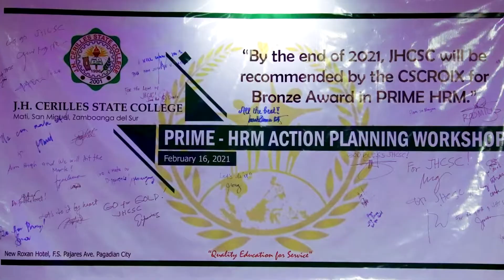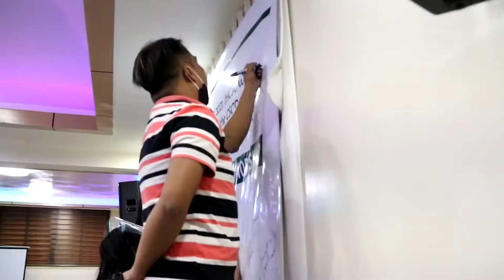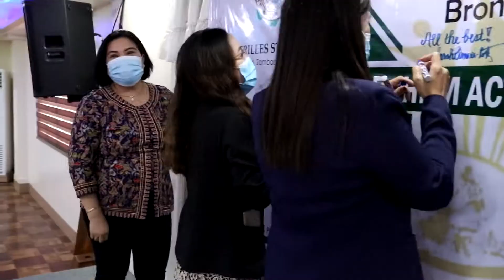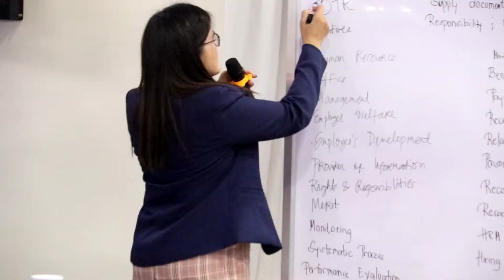JHCSC PRIME-HRM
PRIME- HRM PLANNING WORKSHOP
Held at Roxan Hotel Pagadian City on February 16, 2021
Soar high J.H. Cerilles State College!